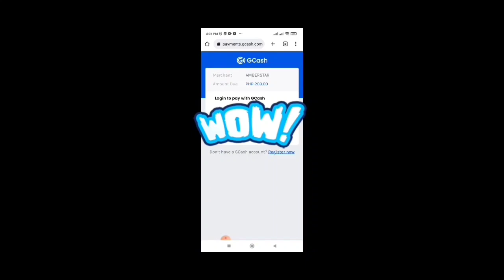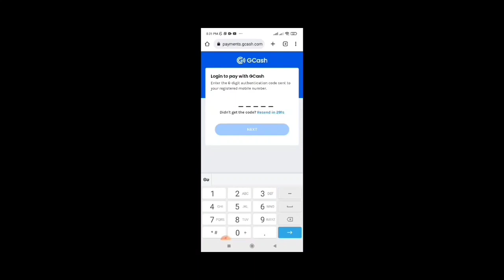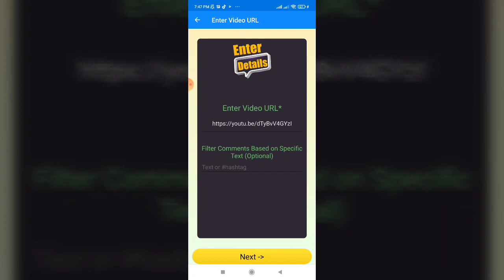KABIBE GAME || MINES || PINAKA MALUPIT NA TRICKS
Mines tricks
Rockets tricks

Jm tricks
Yaj tv
Airman
Doffy G
The money apps
Boss gambet